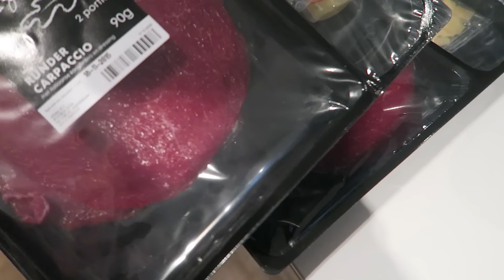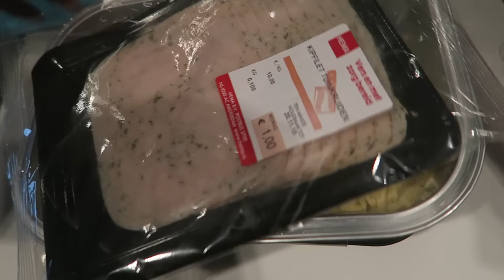DURF NIET NAAR BINNEN - MONICAGEUZE VLOG #361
Hey!

Liefs, Monica